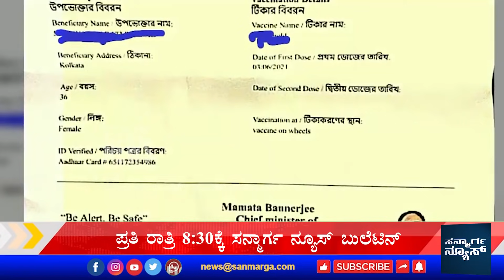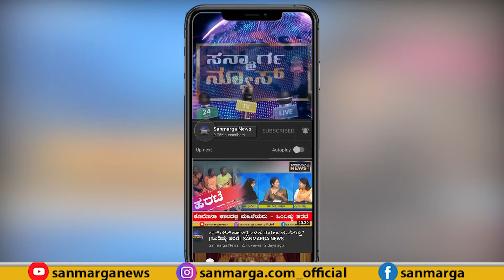ನ್ಯೂಸ್ ಬುಲೆಟಿನ್ |05-06-2021| SANMARGA NEWS